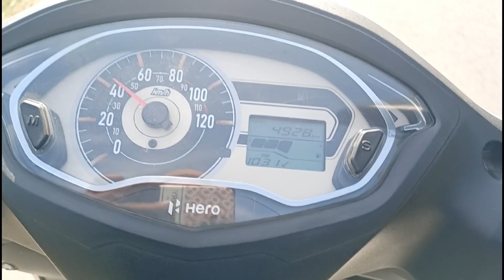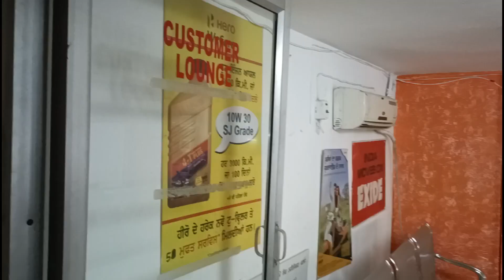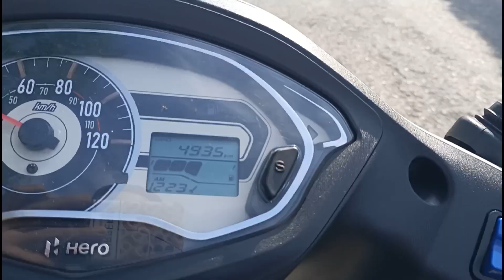Chalo Aj Scooty Ki Service Karate Hai 🔥🙌 ! Kailash Ke Vlogs !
Chalo Aj Scooty Ki Service Karate Hai 🔥🙌 ! Kailash Ke Vlogs ! vlog #2023